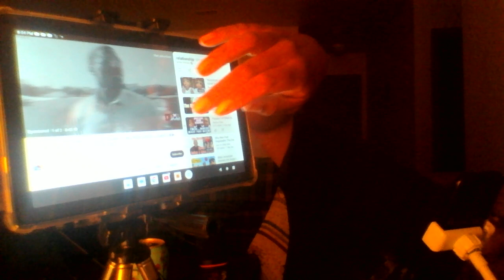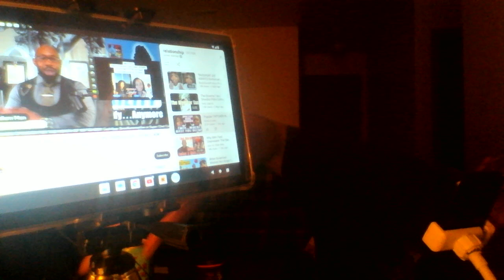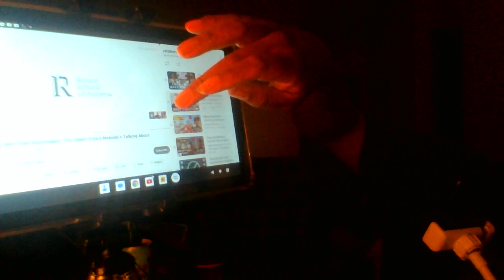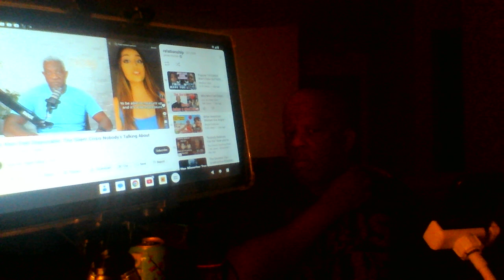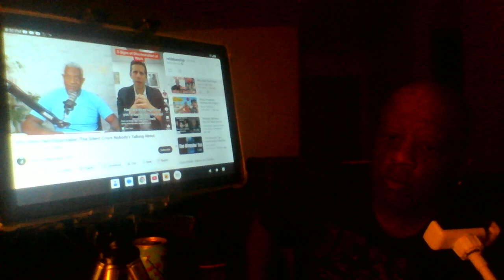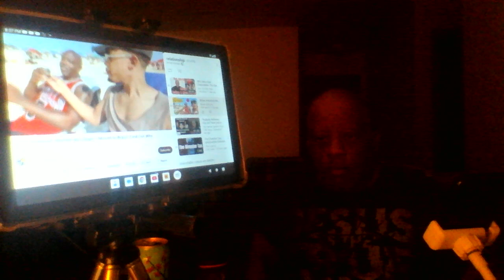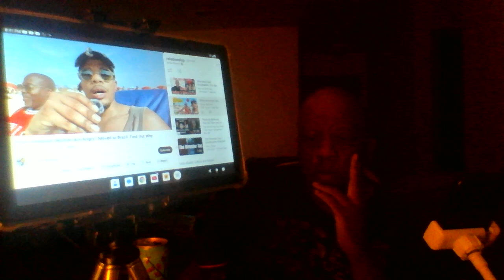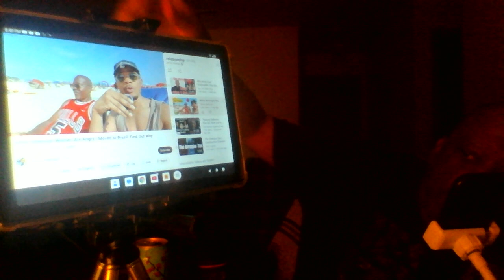The women who are not finding the right man expectation are in these videos men remain single